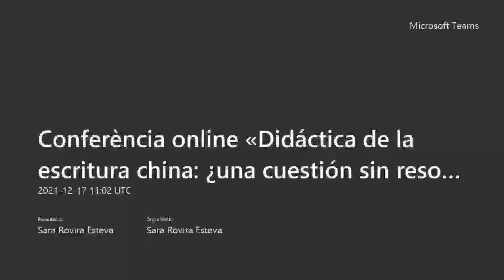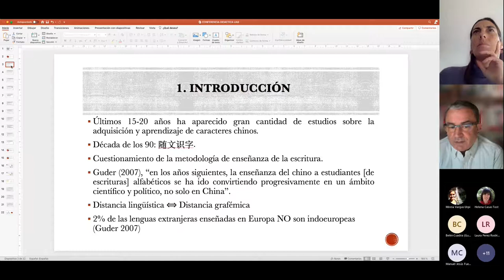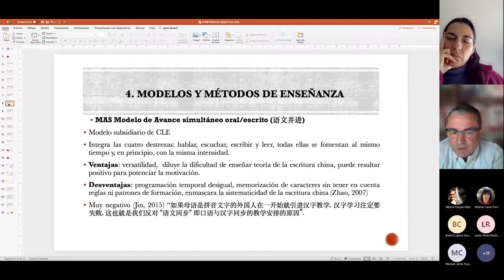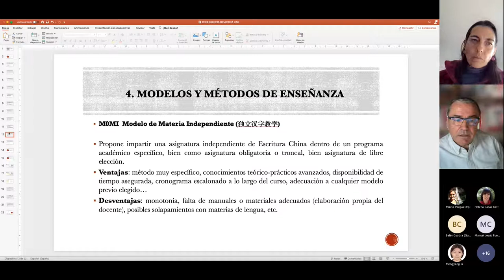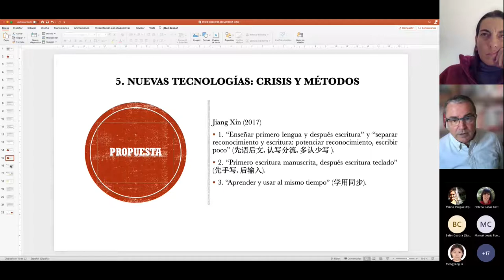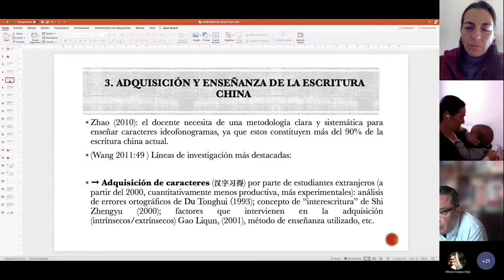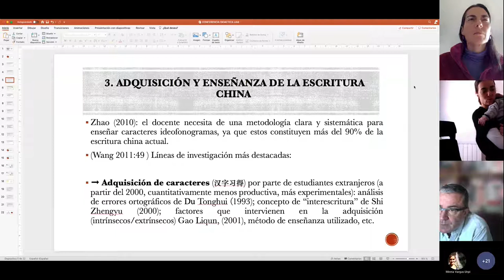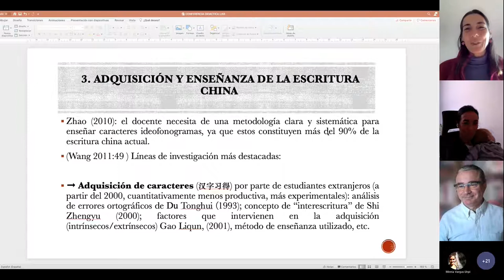«Didáctica de la escritura china: ¿una cuestión sin resolver?», a cargo de Juan José Ciruela (UGR)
Lección magistral «Didáctica de la escritura china: ¿una cuestión sin resolver?», a cargo de Juan José Ciruela, sinólogo y profesor de la Universidad de Granada, celebrada el 17 de diciembre de 2021 en línea. Organizada por el grupo TXICC con el apoyo de la Fundación Instituto Confucio de Barcelona.

Juan José Ciruela es Licenciado en Filología Hispánica por la Universidad de Barcelona y doctor en Lingüística por la Universidad de Granada, donde imparte desde 2002 clases de lengua china, escritura china y lingüística del chino. Actualmente es director del Instituto Confucio de Granada. Además de la docencia y traducción del chino, su tarea investigadora se centra en la lingüística general del chino y la didáctica de la lengua china y su escritura.